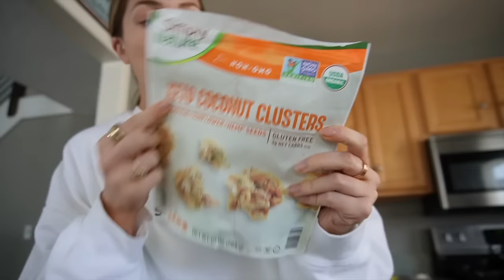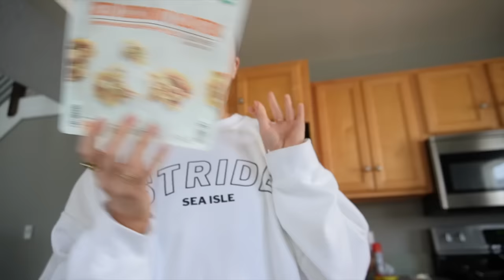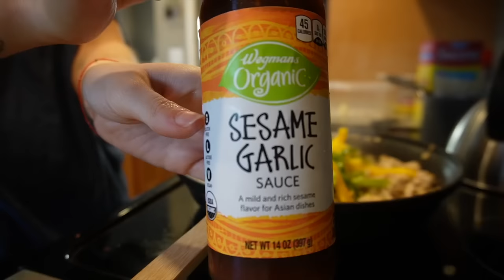DIML as a Small Business Owner at the Jersey Shore! | VLOG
Look who's back!!! So happy to be uploading today's vlog :) This video is a day in my life vlog as a small business owner down at the Jersey Shore! I own 4 Spin and Fitness studios, (Stride Spin and Fitness, Stride Sea Isle, and Stride Avalon) where we offer Spin, Hot Pilates, Hot Yoga, Mat Pilates, and Dance Cardio Sculpt classes. We took a walk, made a healthy quick and easy delicious dinner, and had some girl time! Thanks for living my day with me :)

Follow Stride on Instagram: @strideseaisle @stridespinandfitness_

Running Shoes I wore